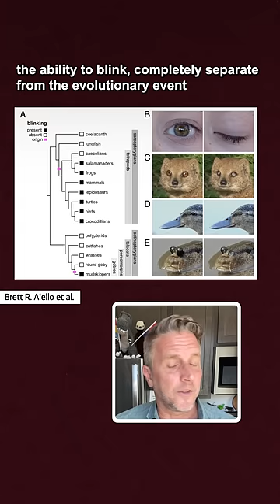Why did blinking evolve?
We blink all the time, but until recently, we didn't know how, why, and when blinking evolved.